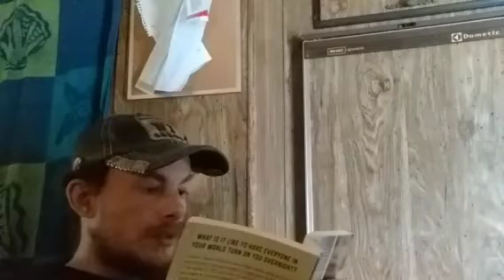"The Bosnia List", Chap 3